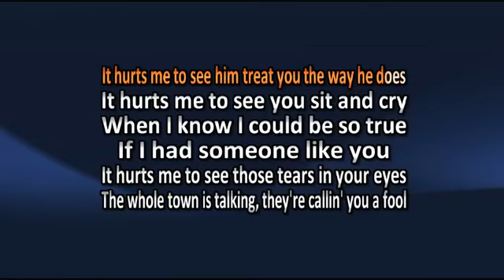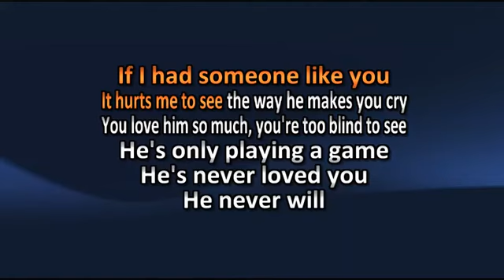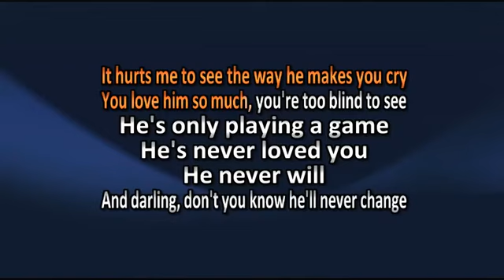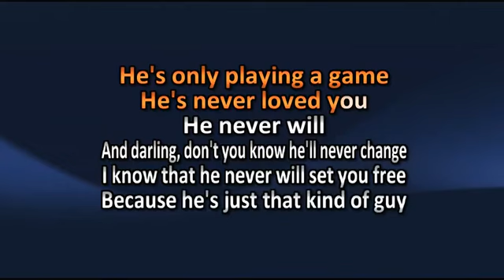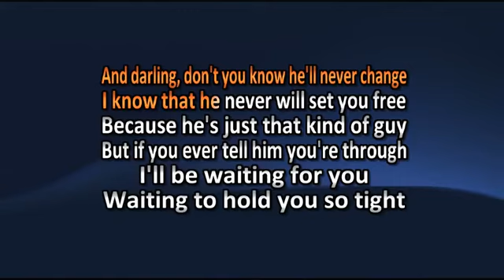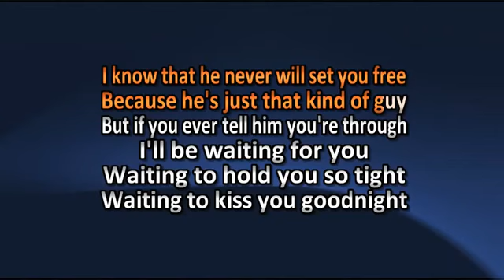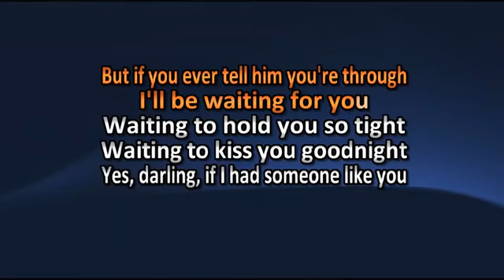It Hurts Me-Elvis Presley's Original Backing Track with Lyrics